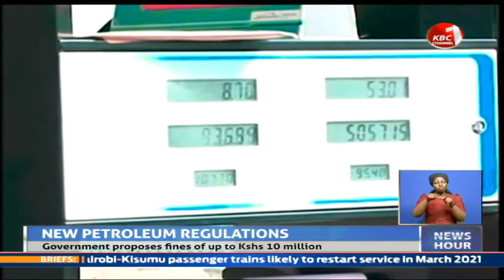Players in the petroleum sector face fines of up to 10 million shillings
Players in the petroleum sector face fines of up to 10 million shillings for flouting the Petroleum Regulations 2020 published last year. The new regulations that seeks to streamline midstream and downstream operations of petroleum companies are currently under review by stakeholders.Oil transporters also risk a fine of up to 1 million shillings for failing to report accident or incidents during their operations